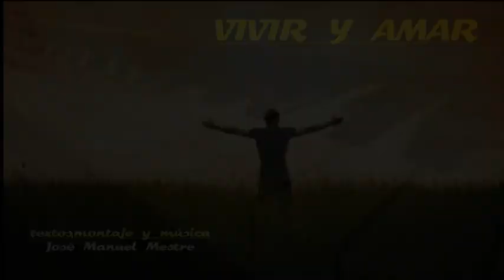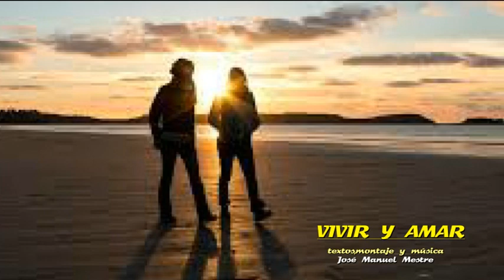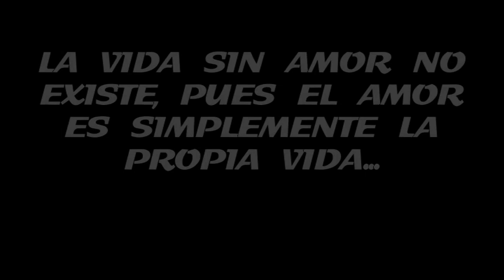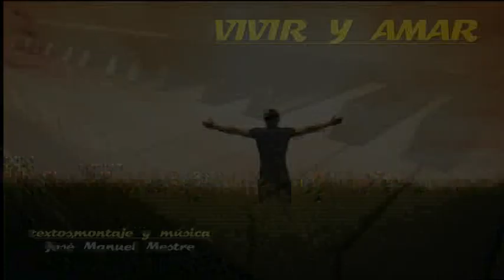SHÒWMANMESTRE - VIVIR Y AMAR -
LA VIDA SIN AMOR NO EXISTE, PUES EL AMOR ES SIMPLEMENTE LA PROPIA VIDA...